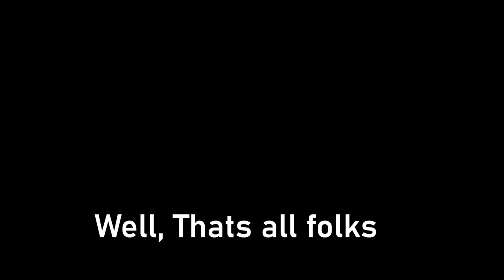Bot players in Platinum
Diabolormonster clips